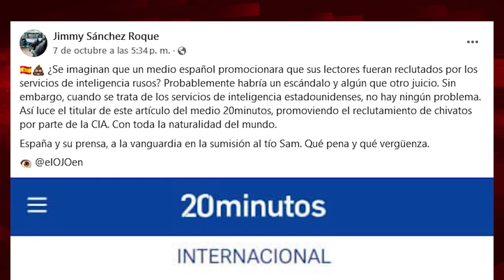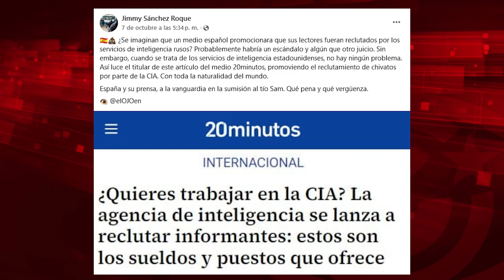La CIA al descaro en la prensa occidental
Para ver el programa completo de El Batazo titulado "Business y Fachosfera contra Cuba":